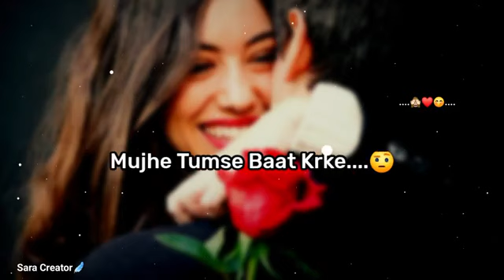February 12, 2023